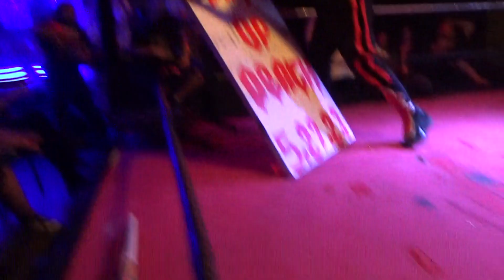ICW Day of Death Main Show Mo Foley vs Tommy Trainwreck